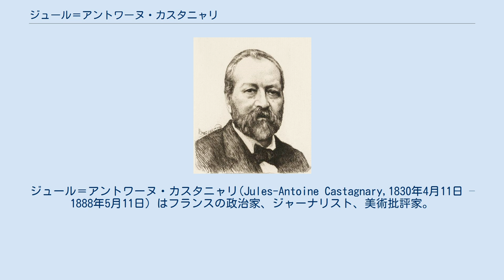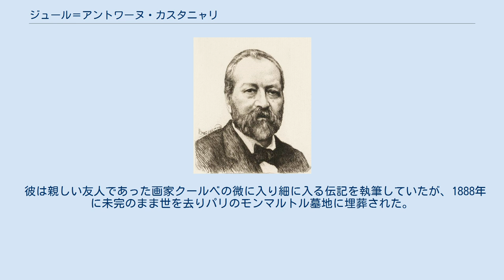ジュール＝アントワーヌ・カスタニャリ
ジュール＝アントワーヌ・カスタニャリ(Jules-Antoine Castagnary,1830年4月11日 – 1888年5月11日) はフランスの政治家、ジャーナリスト、美術批評家。
1874年に開かれた第1回印象派展への批評(Le Siecle紙, 1874年4月29日)の中で、「印象派」という言葉を生んだ。
 1830年、カスタニャリは西フランス、シャラント＝マリティーム県の都市サントに生まれ、パリで生涯を過ごした。
自由主義色の強い政治ジャーナルであるLe Monde illustré,Le Siècle,Le Nain Jauneに寄稿し、1857年から1879年にかけて、毎年恒例のサロン・ド・パリを論評した。
 パリ攻城戦に際して地方の共和党系報道機関を組織し、第二帝政崩壊以後、反教権主義的共和党員として第二の政治キャリアを歩んだ。
パリ市議会や国務院、歴史的記念物委員会の一員となり、パリ国立高等美術学校の指導教官を務めた。
1881年にはレオン・ガンベッタ内閣の閣僚ポストに指名されたが短命に終わり、翌82年に辞任した。
 彼は親しい友人であった画家クールベの微に入り細に入る伝記を執筆していたが、1888年に未完のまま世を去りパリのモンマルトル墓地に埋葬された。